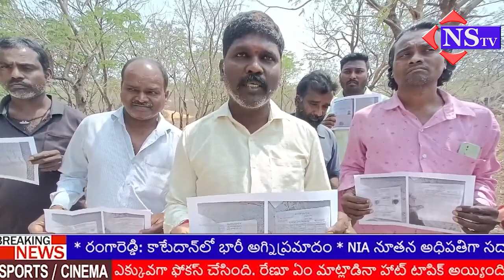28-03-2024 NEWS Headlines | andhrapradesh | telangana | ysrcp | tdp | congress | brs | bjp |janasena